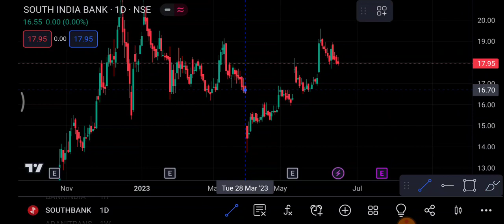South India Bank 19 June | South India Bank share latest news| South India Bank Share price news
1-) South India bank Share
2-) South India bank share news today
3-) South India bank share latest news
4-) South India bank share price
5-) South India bank share analysis
6-) South India bank share price today